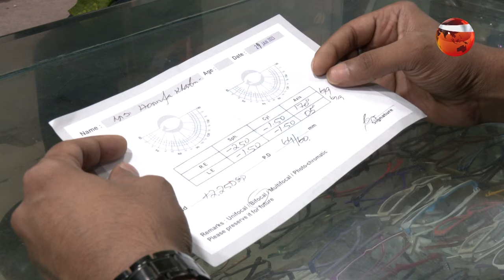চার মিনিটেই তৈরী আপনার পছন্দের চশমা | Chosma Bazar | Dhaka | Channel 24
চার মিনিটেই তৈরী আপনার পছন্দের চশমা

»» Office Address:
Bangladesh.